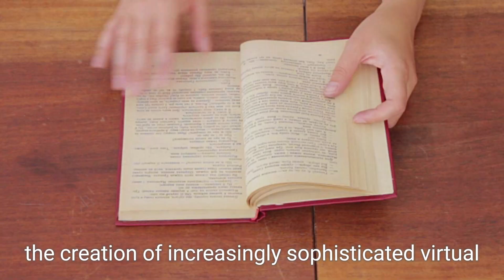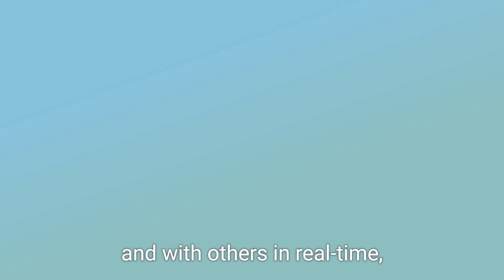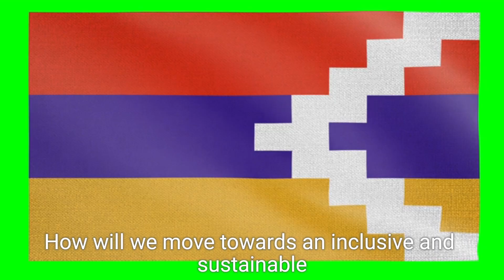Unlocking the Metaverse: Exploring Its Future, Challenges & Opportunities!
🚀 Unlocking the Metaverse: Your Ultimate Guide to the Future of Digital Possibility!

Welcome to a transformative experience that will reshape your understanding of our virtual reality landscape! The metaverse—a multi-dimensional digital universe—is not simply a trend; it's the evolution of how we connect, collaborate, play, and learn in a digital age. If you’re curious about what the metaverse holds for you, you’ve clicked on the right video!

The metaverse represents the fusion of the physical and digital worlds, driven by groundbreaking technologies such as virtual reality (VR), augmented reality (AR), and artificial intelligence (AI). This immersive environment transcends traditional online experiences, enabling rich interactions across diverse platforms.

#:  Why the Metaverse Matters in 2024:
As we look towards a future intertwined with technology, the significance of the metaverse cannot be overstated. It’s transforming key domains, including:
-  Education: Virtual classrooms and interactive learning environments
-  Business Collaboration: Seamless teamwork through shared virtual spaces
-  Entertainment: Immersive experiences for gamers and creators
-  Healthcare: Virtual simulations enhancing medical training and patient care

#:  What You Will Discover in This Video:
- Comprehensive insights into the origins and evolution of the metaverse
- Key characteristics that define this expansive digital universe, including persistence, interoperability, and user-generated content
- Real-world applications driving innovation across industries
- The impact of the metaverse on privacy, security, and digital inclusion

#:  Challenges Ahead:
While the metaverse holds immense potential, it also raises critical questions:
- How do we ensure privacy and security in a shared digital space?
- What measures are necessary for accessibility across diverse socio-economic populations?

Join us as we confront these challenges head-on and outline strategies for a sustainable metaverse that benefits everyone.

#:  Your Journey Awaits!
Dive deeper into the interconnected digital future featuring endless opportunities for exploration and creativity. This video is designed for visionaries, innovators, and anyone eager to embrace the new frontier of the internet.

Don’t forget to leave us a comment sharing your thoughts or questions—your engagement fuels our creation of rich, informative content!

Embrace the future! Knowledge is the key to unlock all that the metaverse has to offer. Let's explore, create, and connect like never before! 🌍💫